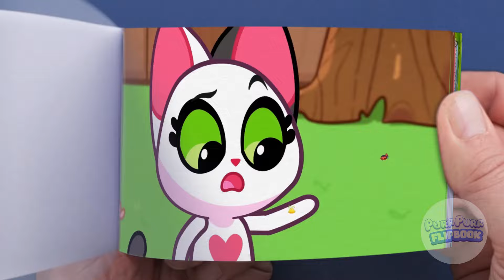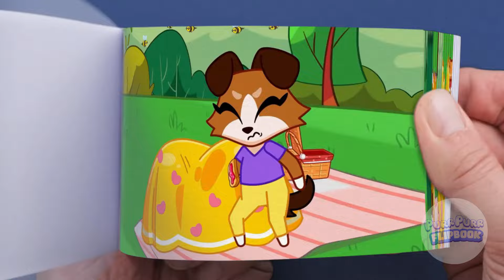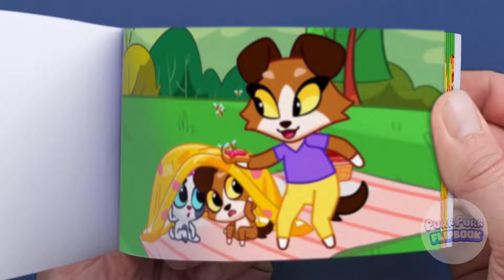🐜🚫BUG BITE BOO-BOO🤒KIDS LEARN TO STAY SAFE FROM BUGS WITH THE BUG BITE SONG!🎵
Hi Kids! 👋 🐱Let's watch Leo and Lucy as we learn all the wonderful numbers, shapes, colors, good habits, safety rules, good behavior, good hygiene and interesting hacks and tricks! ✅ Let's enjoy their fun stories together! 😻

Oh no! Itchy, itchy, what to do? 😩  Those pesky bugs can be a real bother, leaving your skin feeling all scratchy and uncomfortable. But don't worry baby Leo, Mommy is here to help!

Join us for a fun sing-along with the "Some Bugs Bite Song" where we learn all about bug safety🐜🚫 We'll discover why it's important not to touch certain bugs, what to do if you get bitten, and how to keep those itchy feelings at bay. 🎶🚫

Remember, even though bugs can be interesting, sometimes it's best to admire them from afar! So grab your mommy and let's learn how to stay safe around bugs with Leo! 🐞